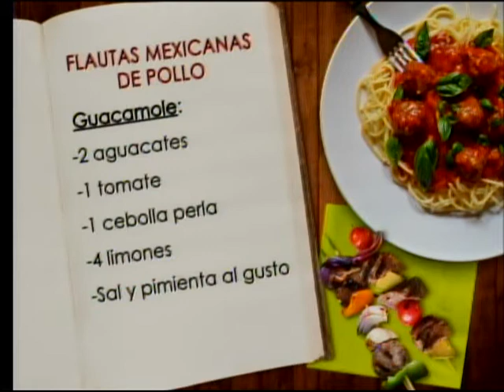Flautas mexicanas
La Cocina de Biachi